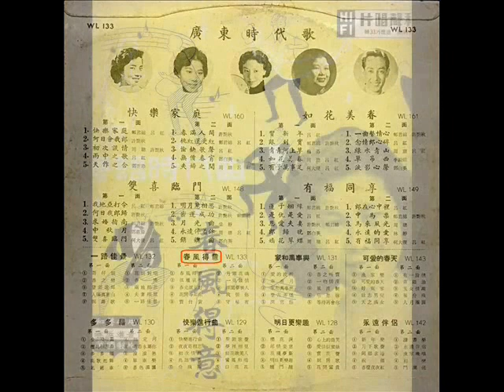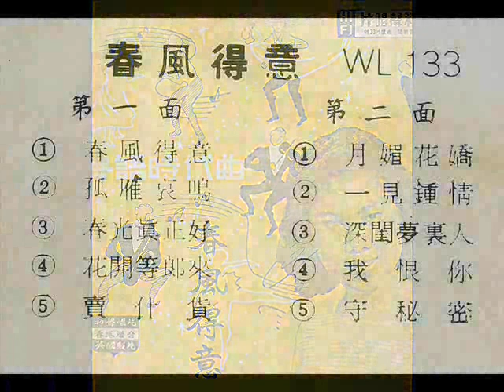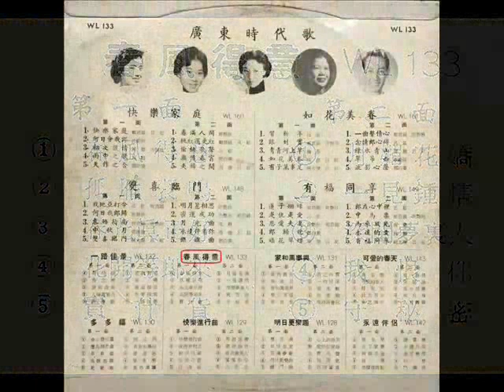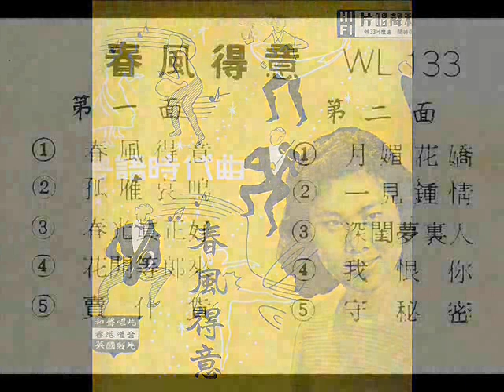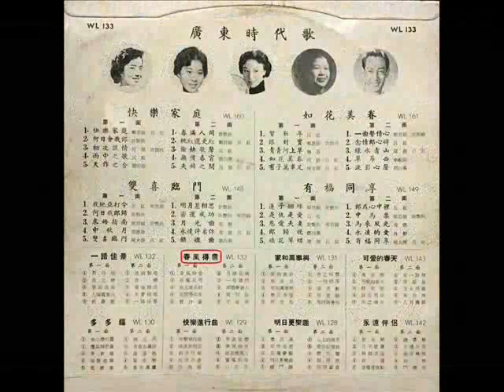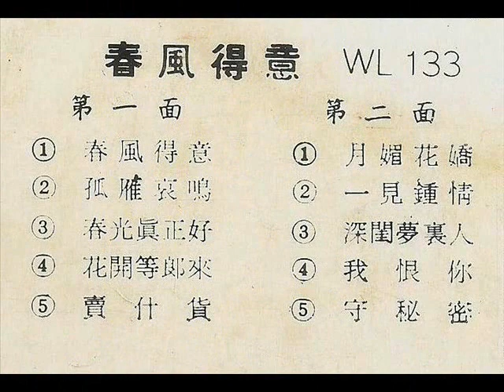1970年 和声群星 - 「春风得意」 专辑 (粤语) (10首)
1970年    和声群星  - 「春风得意」 专辑
Label  ：Wo Shing Records (和声唱片)    WL 133
Format  ：Vinyl,10", 33 1/3 RPM, LP Album
Country ： Hong Kong
Released：1970

Tracklist：-

01 春风得意-吕红、郑君绵
02 弧雁哀鸣 -许艳秋
03 春光真正好 -吕红、周聪
04 花开等郎来 -  梅芬
05 卖杂货 -李锐祖
06 月媚花娇-吕红、周聪
07 一见钟情 -郑君绵
08 深闺梦里人 -吕红
09 我恨你 -许艳秋、郑君绵
10 守秘密 -朱老丁、许艳秋